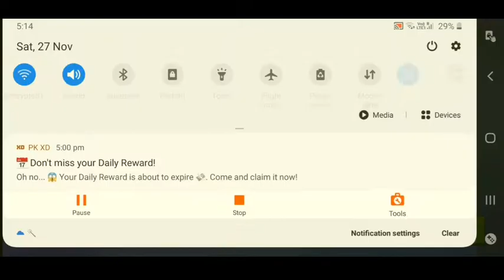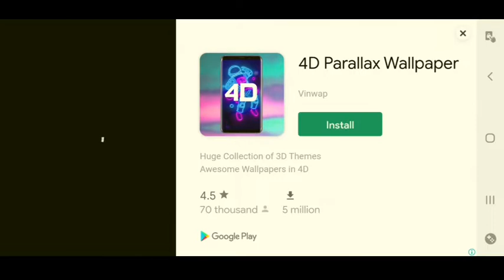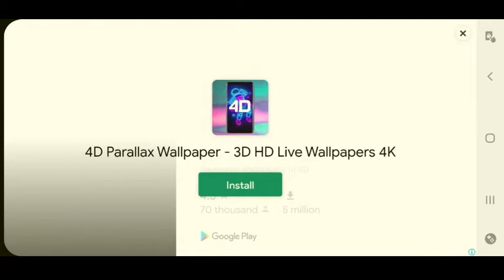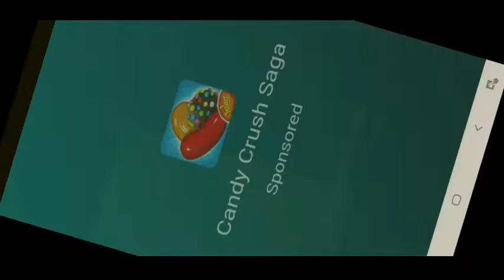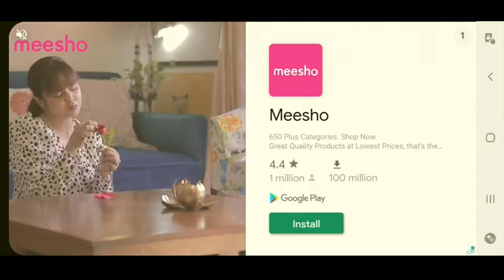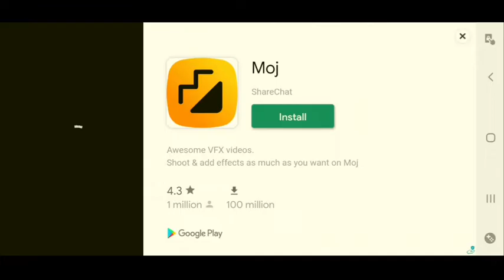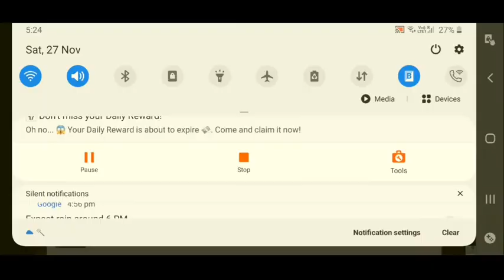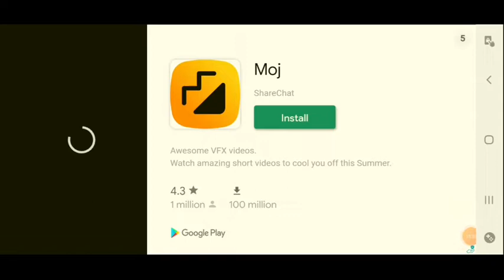I played STUMBLE GUYS ,but I was so unlucky 😭😭😭🤣🤣 *LOL*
plz download stumble guys here's the link

and don't be unlucky 😅😅😅😅